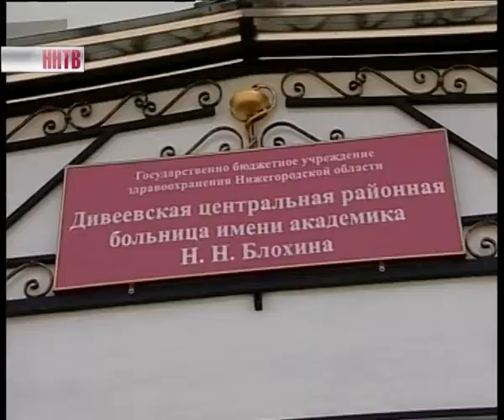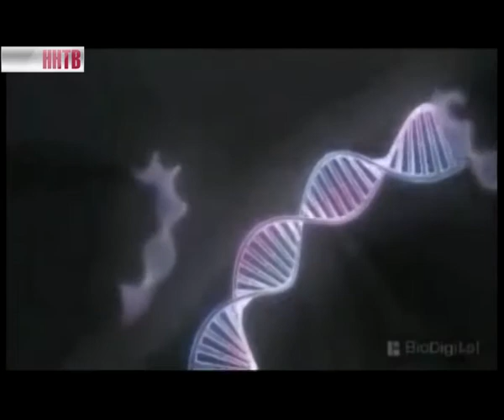Евразийский_семинар,посвященный_борьбе_с_раком_в_Дивееве